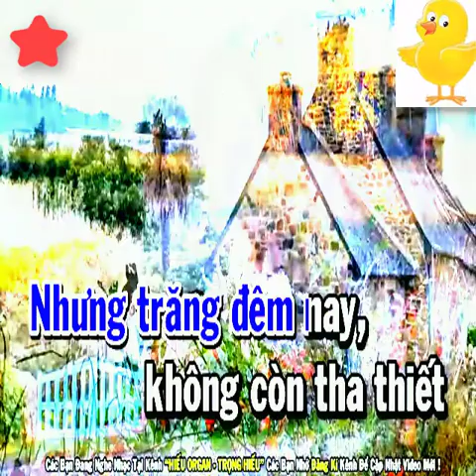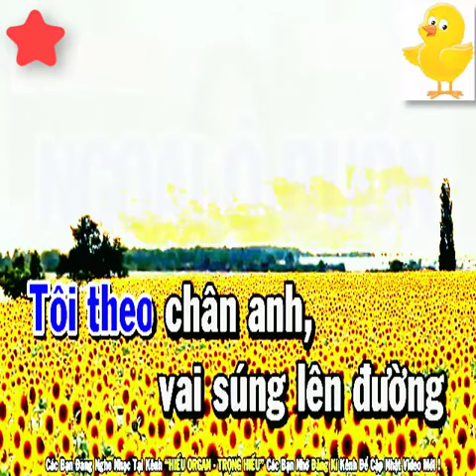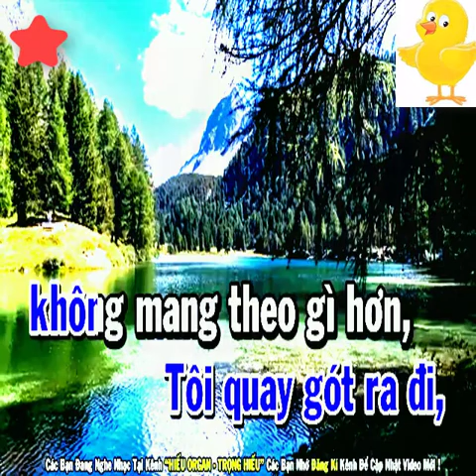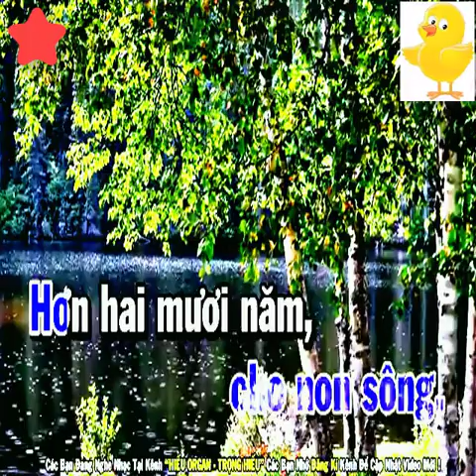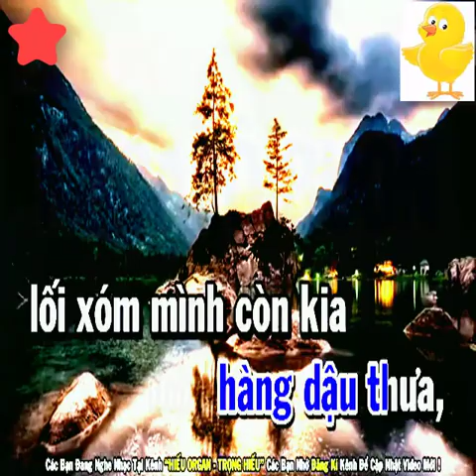Ngoại Ô Buồn Karaoke Tone Nam 2022 - KARAOKE Full HD - Beat Hay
bài hát : Ngoại Ô Buồn
Sáng tác :